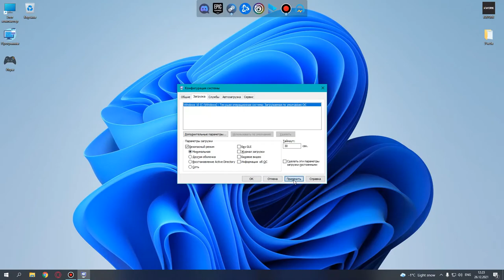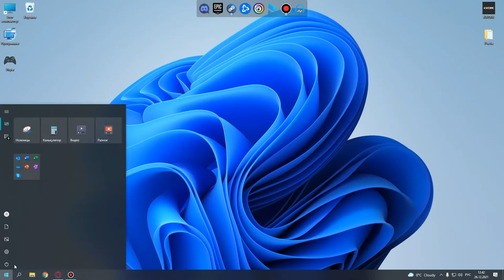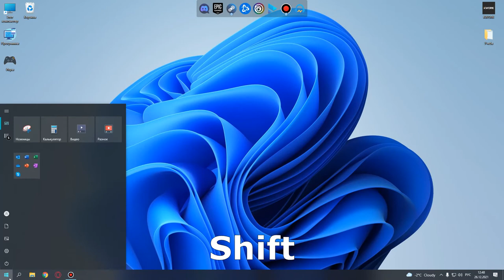Безопасный режим Windows: как войти или отключить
Есть несколько способов, чтобы запустить безопасный режим в Windows. На примере Windows 10 показываем все способы запуска безопасного режима, которые знаем. А также рассказываем про отключение безопасного режима, если вам в нем не понравилось.